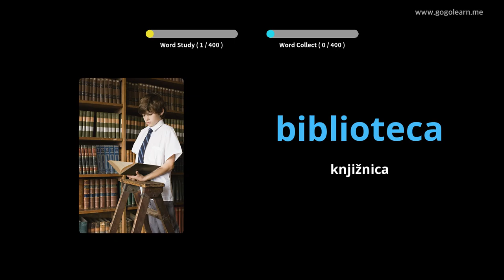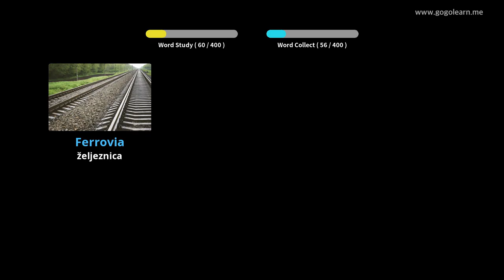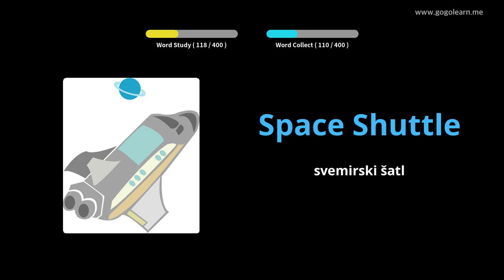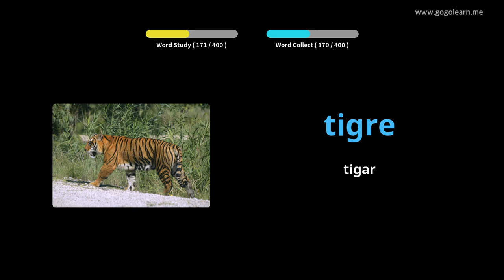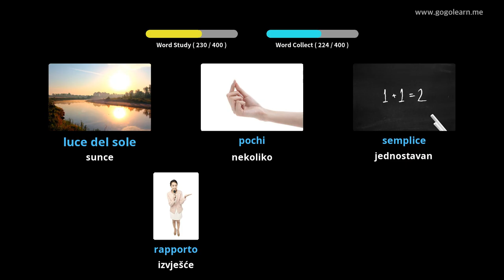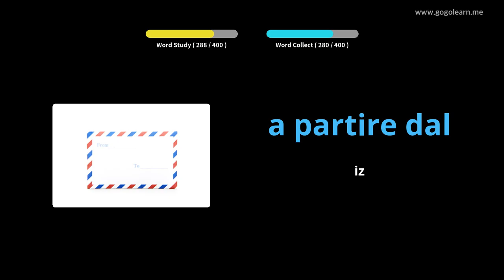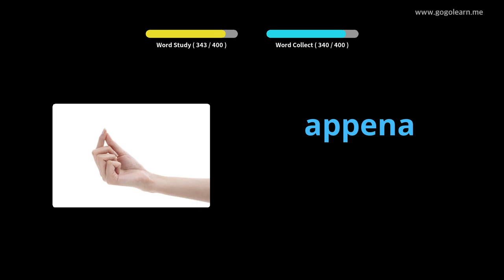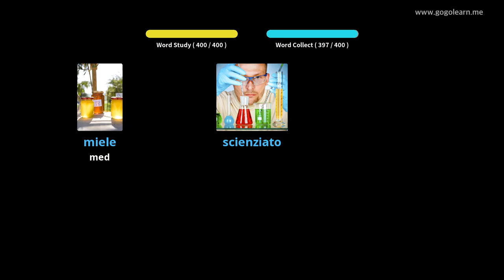Srednja škola talijanskog rječnika 1 | Golearn